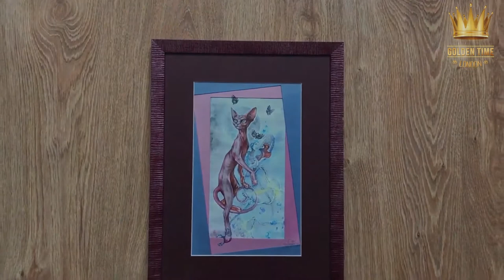Golden Time Distant Festival | 16 Season | Alexandra Saltykova | GTSP-1601-0069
Имя участника или коллектив: Alexandra Saltykova

Страна: Belarus

Название конкурсной работы: Жизнь и смерть

Педагог: Салтыкова Инна и Салтыкоа Аркадий (мои родители).

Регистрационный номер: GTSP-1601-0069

Номинация: Графика

16 Season

sasha.saltykova 25

Участие в других конкурсах и фестивалях / творческие достижения: Окончила СШ 10 с архитектурно- художественным уклоном. Принимала участие в  городских выставках: "Усе разам" . А также в выставке - конкурсе: "Храмы Берастейшины", где под мою работу жюри сделало специальную номинацию: "самасцiйны мастак" (на беларусскай мове).Т.к. она была "не форматом" , но не отметить её не могли. Также я около года работала художником - карикатуристом для городской газеты:
"Брестский калейдаскоп" - очень интересный и яркий был опыт. Но самым большим для себя достижением считаю освоение такой не простой профессии, как "художник-гравёр по граниту" - это нелёгкое ремесло изменило мою жизнь.